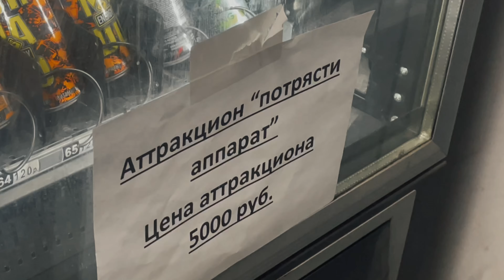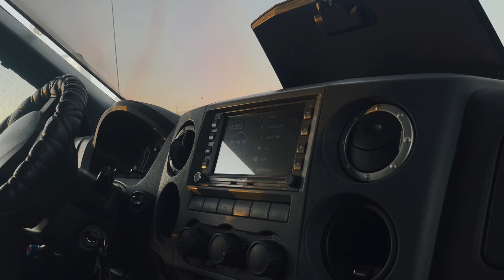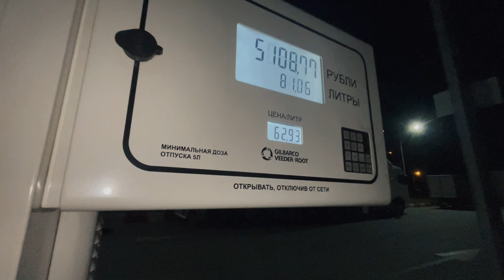ХОРОШАЯ СТАВКА | ЛЁГКИЙ ГРУЗ | РЕЙС В ЭНГЕЛЬС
Срочное оформление пропуска на МКАД, ТТК, СК для грузового транспорта 🚛

И кто не подписался на канал, всех жду с подпиской😉